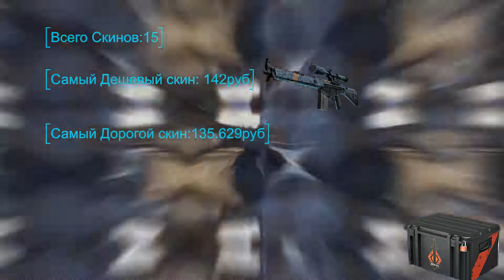САМЫЕ ДЕШЕВЫЕ/ДОРОГИЕ СКИНЫ В КС ГО ИЗ КЕЙСОВ CS GO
САМЫЕ ДЕШЕВЫЕ/ДОРОГИЕ СКИНЫ В КС ГО ИЗ КЕЙСОВ КС ГО
Всем привет, сегодня мы рассмотрим самые слабые и самые топовые дроп-награды в кс го из разных кейсах, далее мы будем рассматривать наклейки сломанный клык. rmr 2020, и множество других капсул и кейсов